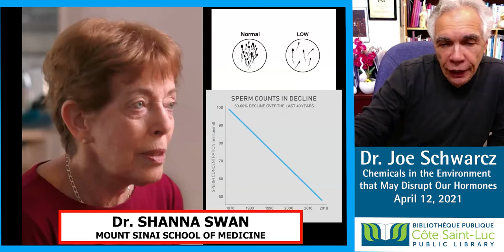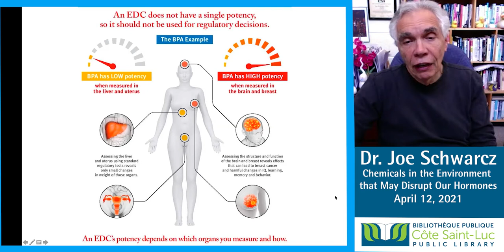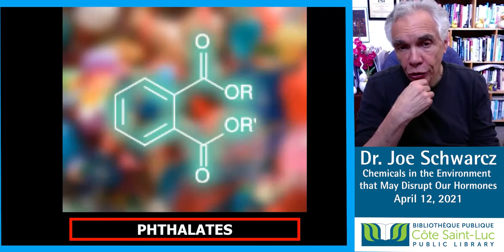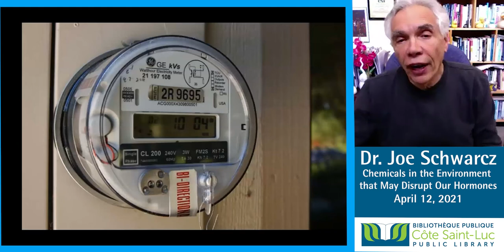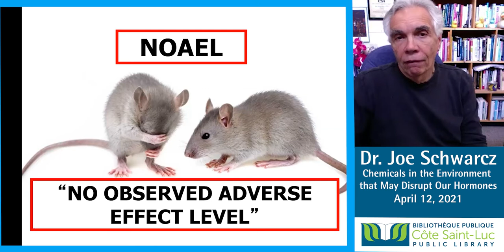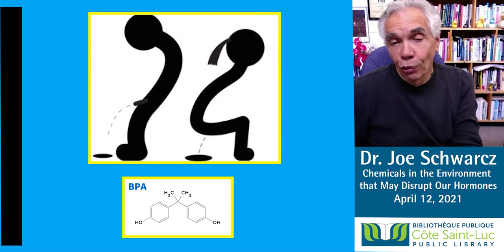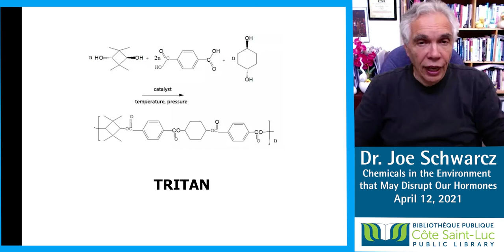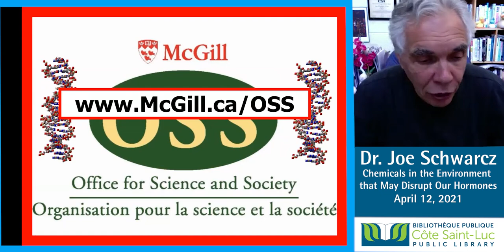Dr. Joe Schwarcz discusses chemicals in the environment that may disrupt our hormones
Dr. Joe Schwarcz discusses chemicals in the environment that may disrupt
our hormones.

Le Dr Joe Schwarcz parle des produits chimiques présents dans l'environnement qui peuvent perturber nos hormones.